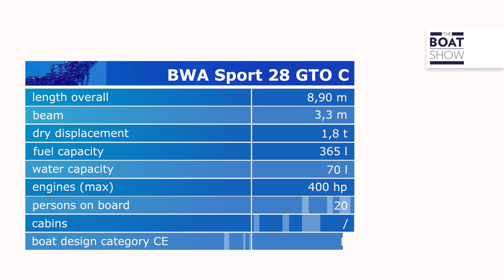[ITA] BWA SPORT 28 GTO C - Prova Gommone - The Boat Show